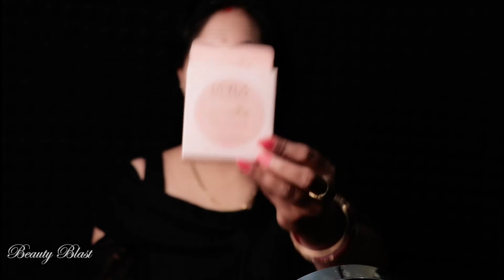Lotus WhiteGlow Flawless Complexion Compact Review and Demo | Beauty Blast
Pruduct Detail -  Lotus White Glow Flawless Complexion Compact

•SPF 25

•Chemical Free

•Has Anti-pollution property that keeps dirt away

•Corn starch gives your face a uniform and even look by blending perfectly with your skin tone.

•Have a shine-proof smooth finish.

•Absorbs excess oil and gives matt look all day.

•Offer great coverage by concealing your skin flaws excellent"

A herbal formula that is infused with botanical extract and corn starch that blends smoothly into your skin and gives balanced matt look making it visibly radiant. It has Green tea extract that prevents skin from harmful toxins & free radicals. Whiteglow compact protects your skin from the harsh rays of the sun since it has SPF 25. A great addition to your kit, this product will give you a flawless, even-toned skin.

ingredient .

Green Tea Extract: Rich Antioxidant, treats acne. Protects skin from damaging effects of free radicals. Helps to remove toxins from the skin, reduces inflammation, and heals blemishes & scars. Corn Starch: Blends easily, Soaks excessive oil from skin, Great for oily and acne prone skin, Removes surface dirt and impurities"